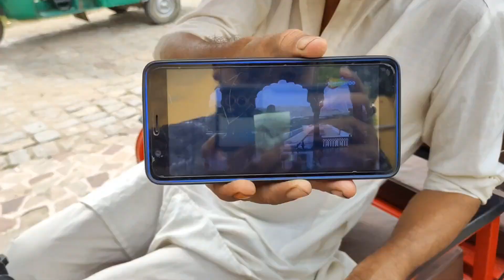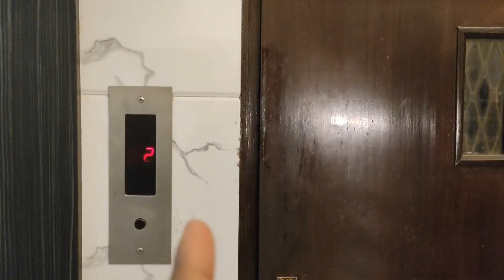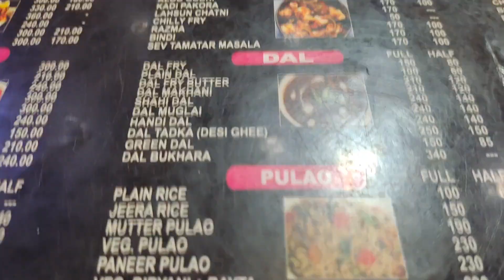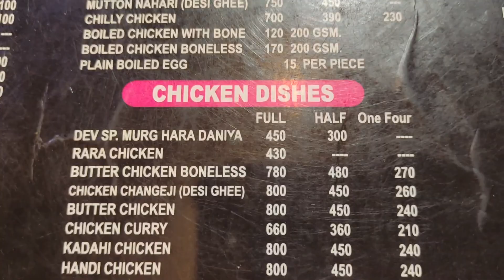Ep-03 | Serenic Architecture of JAIPUR ✨ | Jal Mahal | Kanak Bagh | Bapu Bazar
I hope you all are going to love this video :)

1. MY HOMETOWN - THE PLACE WHERE I BELONG ❤️

2. DAILY VLOG CHALLENGE !!

3. DEHRADUN - MUSSOORIE - UTTARAKHAND 🏔️

4. DELHI  - CHANDIGARH - SHIMLA - KUFRI 🗻

5. LAND OF THUNDER DRAGON - BHUTAN 🇧🇹

6. QUEEN OF THE HILLS - DARJEELING 🏔️

7. GUWAHATI - ASSAM 2021📍

8. Newgen Software trip to Jim Corbett 🌿

9. Kasol - Kheerganga Trip 2022-23 ❄️

Tags ignore :-

Vlog
travel vlog
traveller
trip
Vlogger
YouTube india
Blogs
Blogger
Family vlog
Indian vlogger
Family vlogger
Daily vlogger
Hindi vlog
Indian blogs
Delhi
Jaipur
hawa mahal
jal mahal
albert hall museum
kanak bagh
kanak ghati
exploring jaipur